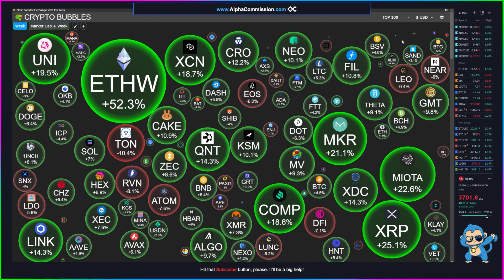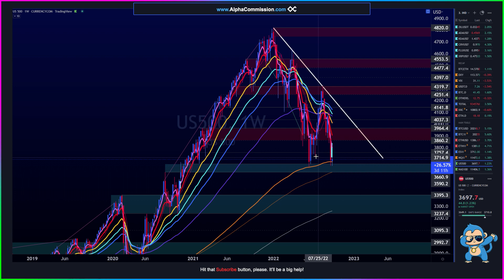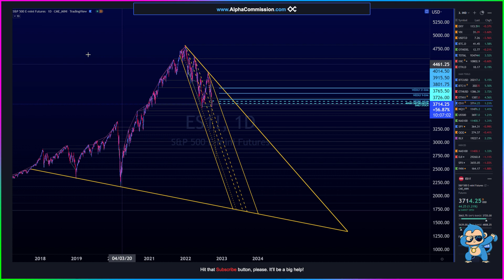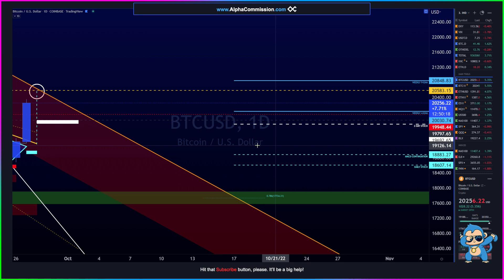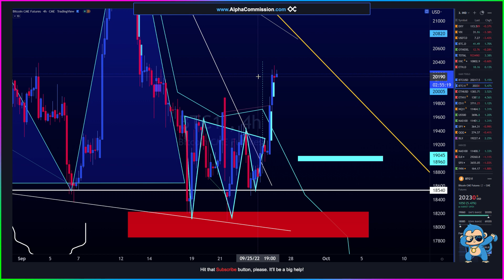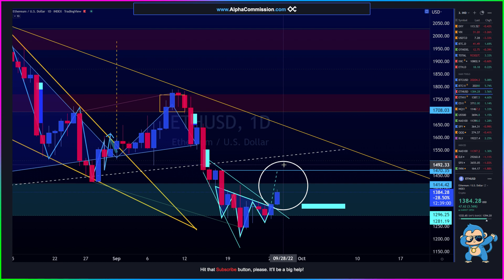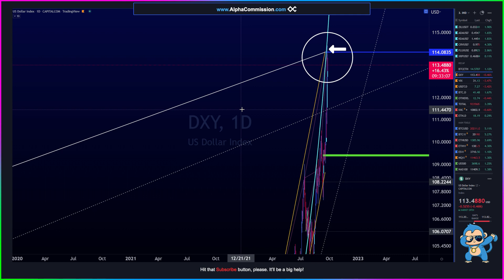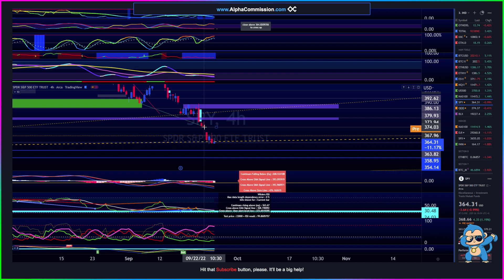TRADING-TUESDAY: Jerome Powell + Pre-Market Analysis - BTC ETH KDA FLUX CURVE ADA ZIL SP500 Nasdaq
TECHNICAL ANALYSIS - Chart Trade Setups.  PRE-MARKET ANALYSIS & KEY LEVELS to WATCH - CHAPTERS:
00:00:00 - STOCKS: S&P500 & Nadaq
00:17:32 - ($BTC) Bitcoin - Technical Analysis
00:29:48 - ($ETH) Ethereum - Technical Analysis
00:36:19 - RISKS: ($VIX) Volatility ($DXY) US Dollar ($USDT.D) Tether
00:41:40 - Altcoins: ($CRV)($ZIL)($ADA)($KDA)($FLUX)($XRP) - Briefly

[Keywords]
$BICO  $BLOK  $BTC $CPOOL $GALA  $HTR  $KDA  $LRC  $LSS  $LTO  $QRDO  $ROSE  $TRVL  $TRIAS  $UOS  Kadena Oasis Network $Bico Biconomy $Shib Shiba Inu Bitcoin Ethereum Cryptocurrency Grayscale Bitcoin Trust CME Gap $ADA Cardano $ZIL Zilliqa $ETH Ethereum Technical Analysis